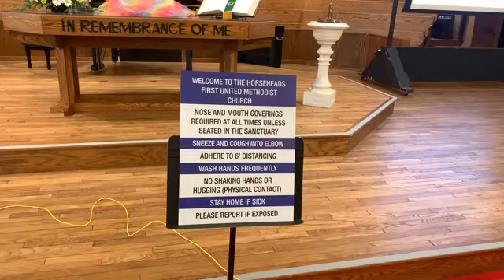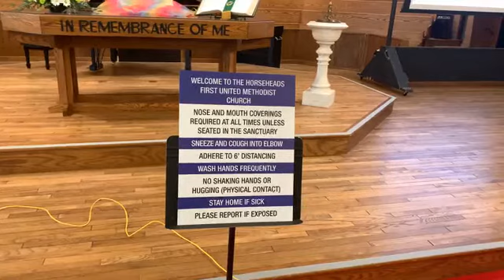Sunday 9202020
horseheads UMC 9/20/20